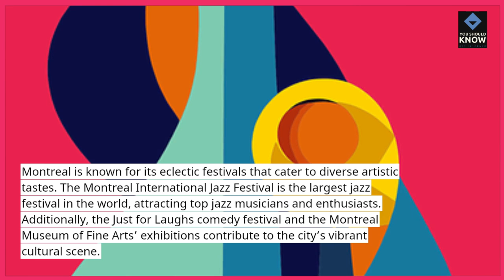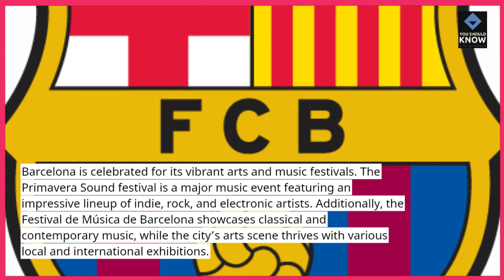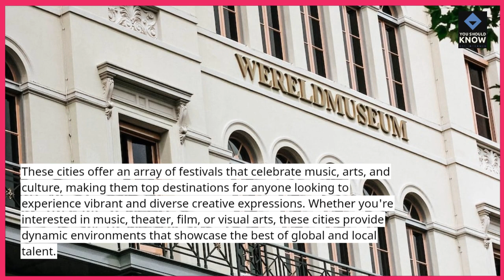Top 10 Best Cities for Music and Arts Festivals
Experience vibrant music and arts festivals in cities like Austin and New Orleans, showcasing talent from around the world.